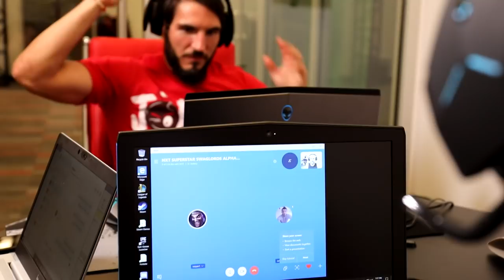Behind-the-scenes of ADAM COLE and JOHNNY GARGANO's LEAGUE OF LEGENDS stream with TYLER1!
Two of Team NXT's most popular members in JOHNNY GARGANO and ADAM COLE take us behind-the-scenes of their livestream with their coach Tyler1 as they practice for their League of Legends showdown!

Play for free! Sign up and download League of Legends

Follow UpUpDownDown for daily episodes!